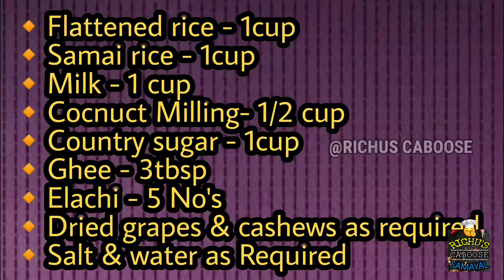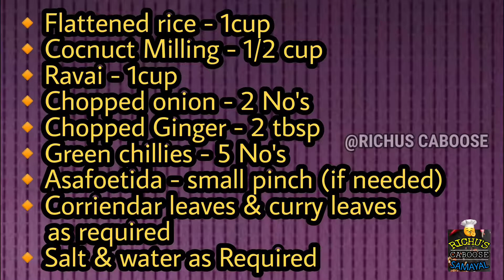அவல் சம்பா பால் பொங்கல் & அவல் மசாலா வடை | AVAL MILK PONGAL & AVAL MASALA VADAI | Sweet & Spicy dish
Hi viewers, I have described an different and yummy Sweet and spicy disjea

Ingredients :

ONE POT AVAL PAL PONGAL

*Flattened rice - 1cup
Samai - 1cup
*Cocnuct Milling - 1/2 cup
*Country sugar - 1cup
*Milk - 1cup
*Ghee - 3tbsp
*Elachi - 5 No's
*Dried grapes and cashews as required
*Salt small pinch

AVAL MASALA VADAI

*Flattened rice - 1cup
*Ravai - 1cup
*Green chillies - 5 No's
Asafoetida - small pinch (if needed)
*Curry leaves and Corriendar
*Salt and water as Required

Richus Caboose Samayal 🍜🍛🥣

REAL TASTE OF FOOD🍱

In our Channel we made a New Variety of Recipes and Medicinal Tips will be described in Tamil language for Your health and personal care.